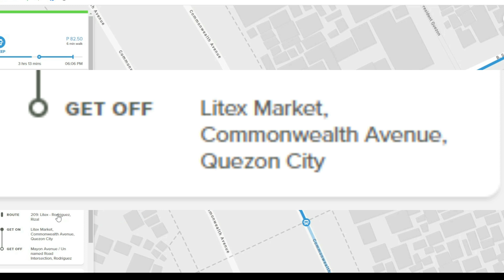COMMUTE QUIAPO CHURCH TO MANILA HILLS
HOW TO CUMMUTE IN MANILA, NCR, CAVITE, PAMPANGA